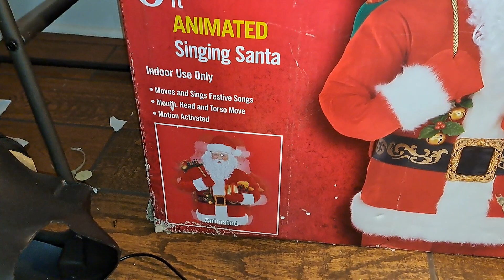SVI Deluxe Santa Animatronic